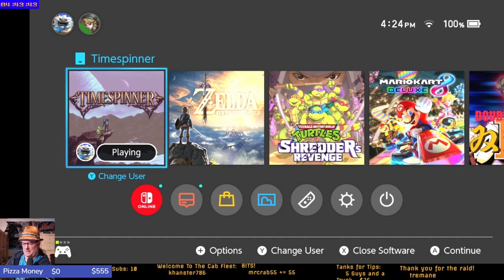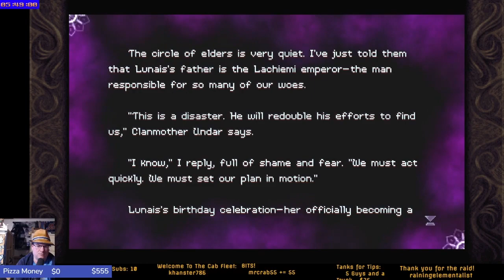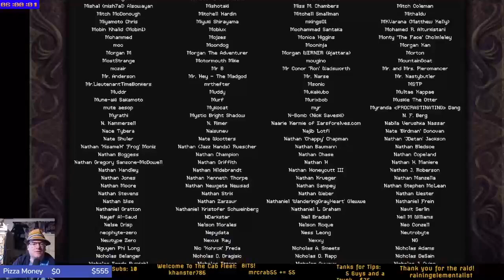Timespinner - First Play (about 7 hours?)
Timespinner is a Metroidvania style game I heard about years ago, but only just got to with the rise of it as a randomizer option.

It's fun. Play this game.

This was the Switch Physical copy. Shout outs to JSR of Zelda 1 fame. It's available on at least Steam as well.

I'm a sucker for games with different version of the same map (like Link to the Past's Dark World), so this hit that spot. It could use a little more variety, but it's easy to see the SotN roots of this game (or at least its inspiration).